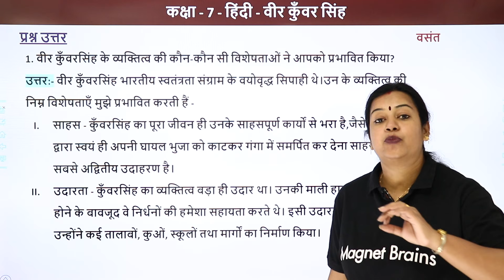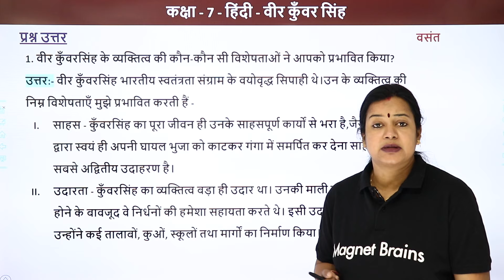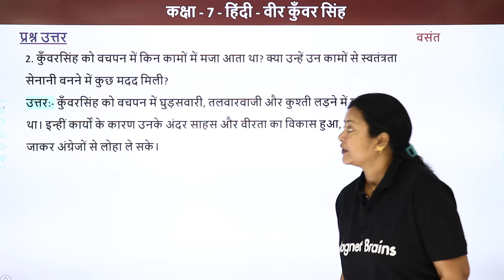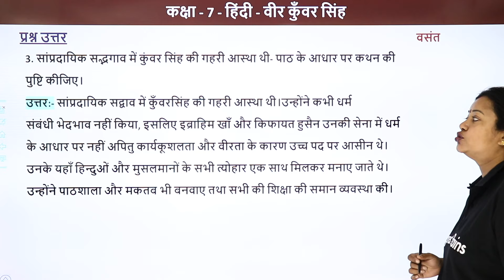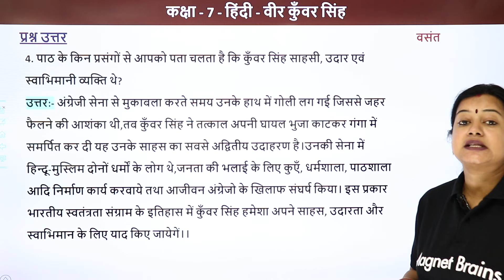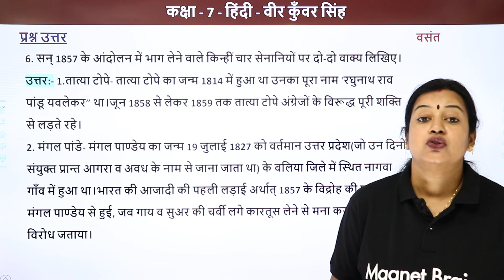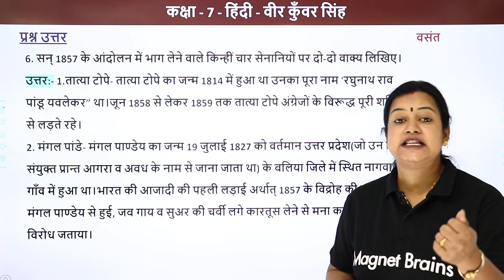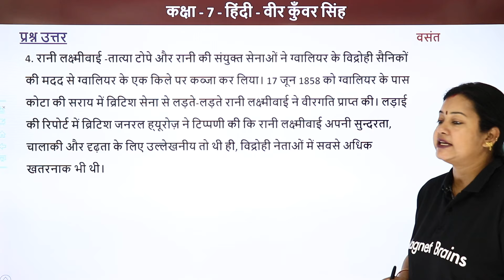Veer Kunwar Singh - Question and Answers | Class 7 Hindi Chapter 13 CBSE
✔️ Class: 7th
✔️ Subject: Hindi
✔️ Chapter: Veer Kunwar Singh (Chapter 13)
✔️ Topic Name (By Roopali mam): Prashn Uttar (Vasant) of Chapter Veer Kunwar Singh

वीर कुंवर सिंह class 7 question answer .